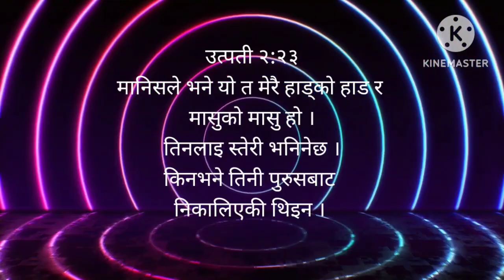मेरो बिवाहा को video ...